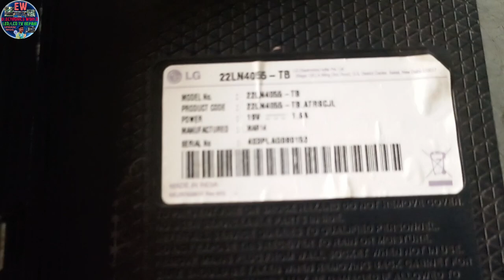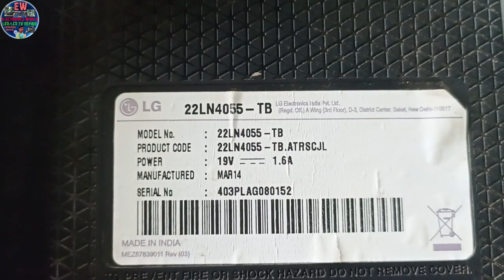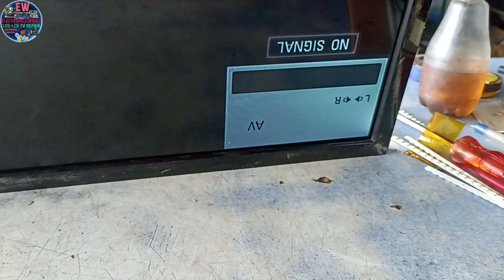Adge LED backlight modification | Adge LED strip ki jagah dusri LED Kaise lagaen | Lg led tv repair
Kisi bhi LED TV mein Same LED street Na Mile To modification Karke dusri LED strip Kaise lagaen

Hello friends welcome all of you to my youtube channel

About this video-:
Is video mein bataunga ki LED TV ki backlight steep Agar kharab ho jaaye to sem strip Agar Na Mile dusri step Kaise lagaen lde tv ki back light modification karne ki sari Jankari is video mein dunga

Other social media links-:
Main Apne is channel per LED TV repair karna sikhata hun. Jaise LED TV ki motherboard repair karna. LED TV ki panel repair karna. LED TV ki backlight repair karna. Smart LED TV repair karna. Android LED TV repair karna. LED TV main Universal board lagana. Power supply module lagan Lagana. buck converter lagana ityadi